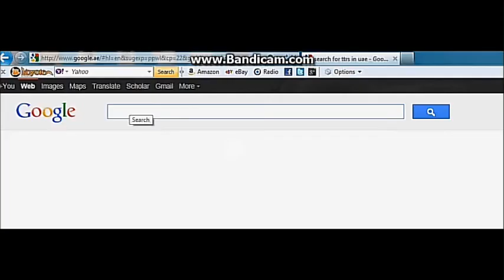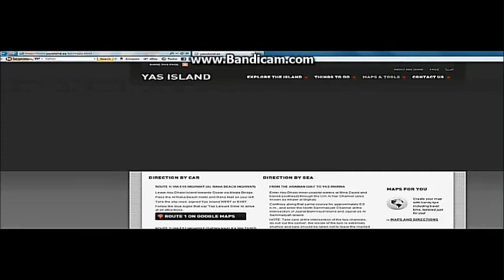ADMM - Yas Marina Circuit - RFP.wmv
Mindshare MENA - RFP submission to ADMM for SEM, SEO & Analytics services - Includes Yas Marina Circuit